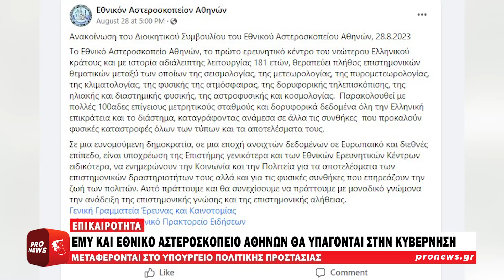Η κυβέρνηση «τελειώνει» τους επιστήμονες που την εξέθεσαν για τις καταστροφές!